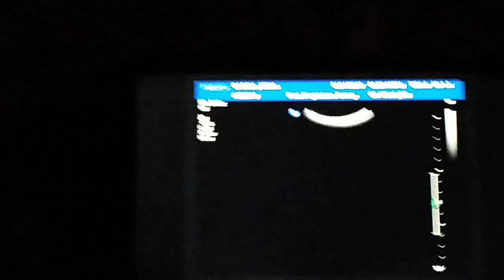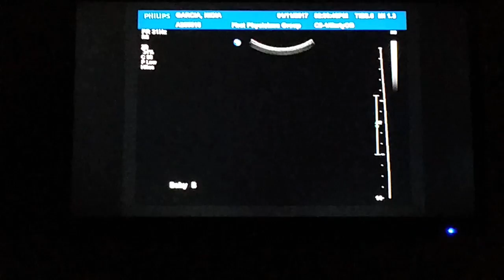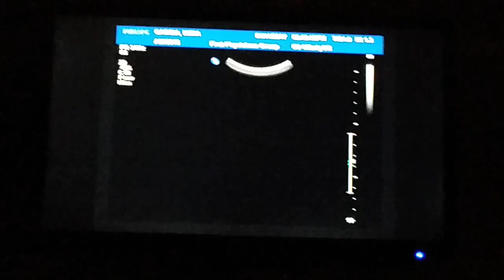Ultrasound at 12 weeks twins part 2